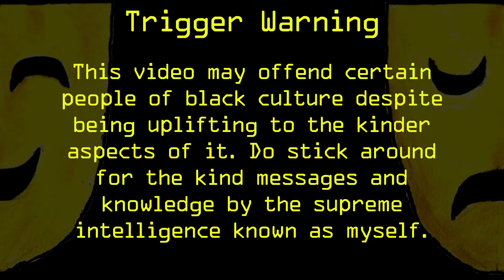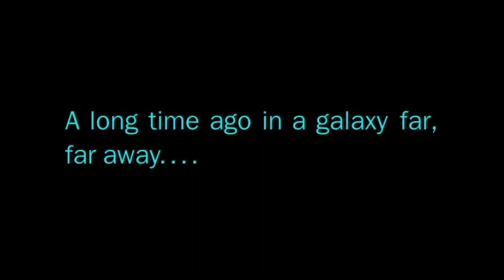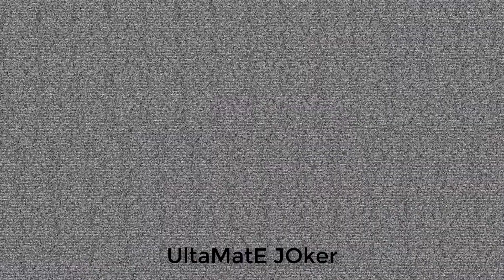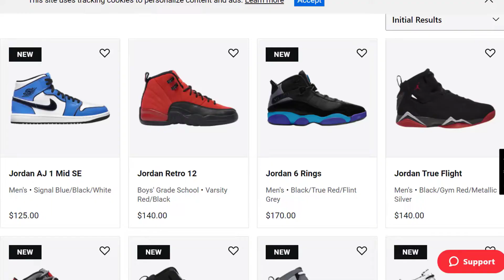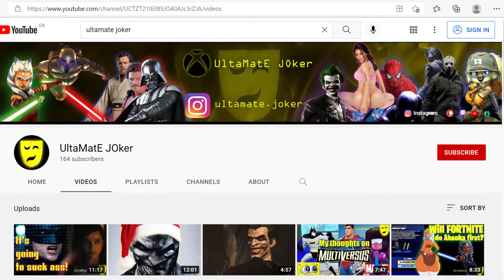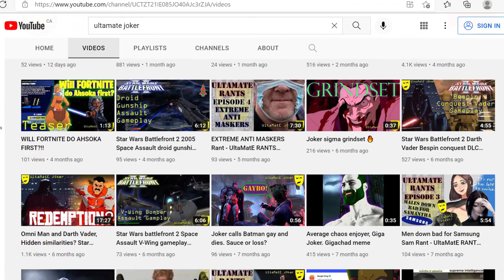Lando is the classy black man of Star Wars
Make sure you dumbins read the trigger warning before watching. I hope you guys enjoy this controversial race related video about one of my favorite black characters. There's a lot of battlefront 2015 references so bare with me viewers who aren't gamers or haven't played it.

Xbox Gamertag UltaMatE JOker
Twitch ultamatejoker
PlayStation Gamertag UltaMatE--JOker